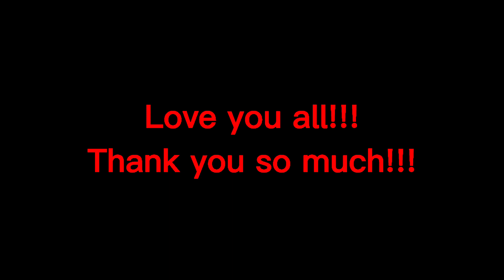Αnnouncement for hitting 50 subs(late upload)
Ι was actually gonna post this short video when I first hit 50 subs but it's okay.Thank you so much for everything!!!I'm finally halway to hitting 100 subs.Literally a miracle for me.I have no words.I just wanna say thank you and that's all.